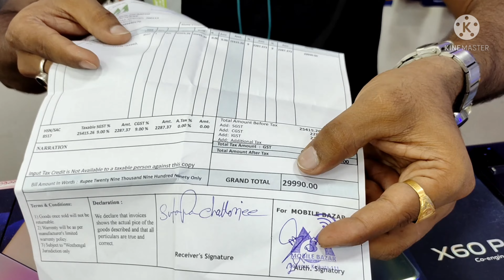Secound Han And New Mobile Shop In South Kolkata | Used Mobile Shop | Iphone | Cheapest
8 april  2022

offer king shop

কলকাতার কাছে  জয়নগর-মজিলপুর সেকেন্ড হ্যান্ড মোবাইল মার্কেট |
আজকের ফোনের অফার ভিডিওর মধ্যে বলা আছে |
ভিডিওটি একদম প্রথম থেকে শেষ পর্যন্ত দেখুন |

এখানে পুরানো ও নতুন মোবাইল কেনা বেচা হয়
প্রত্যেক পুরানো এবং নতুন ফোনের কেনাকাটার উপর থাকছে আকর্ষণীয় গিফট হ্যাম্পার |

আপনারা আসুন আমাদের মোবাইল শপ এ
আমাদের ঠিকানা। জয়নগর-মজিলপুর এক নম্বর টেশন